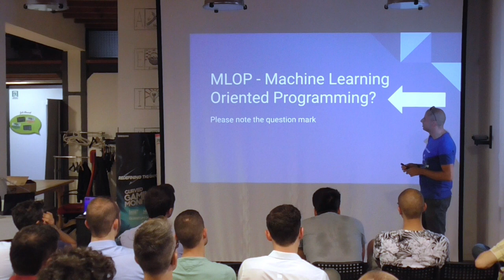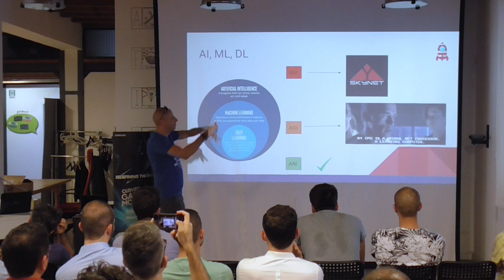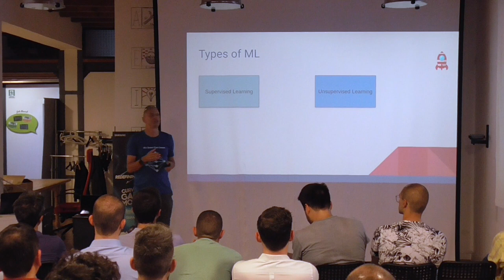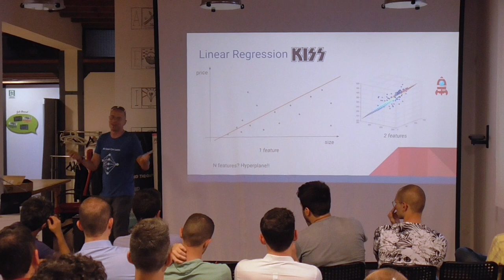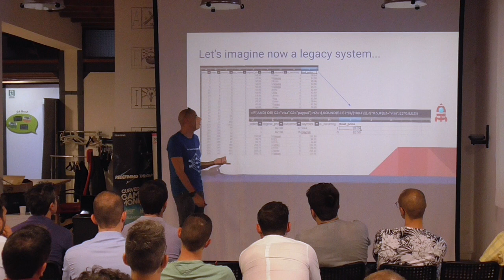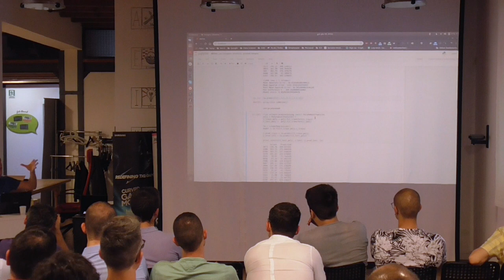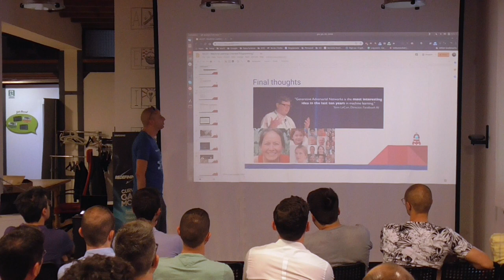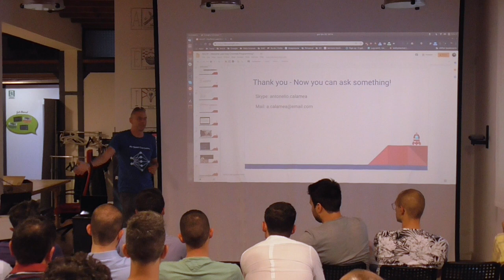MLOP - Machine Learning Oriented Programming - Antonello Calamea - Crafted Software Milan 20/6/2019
Antonello ci parla di Machine Learning e di quante cose si possono fare, che non sono risolvibili con l'approccio "tradizionale" di sviluppo SW, pena l'insuccesso e, probabilmente, la pazzia. Ma si può pensare di utilizzare strumenti e soluzioni di ML per risolvere problemi che possono essere comunque affrontati the usual way? La risposta è, come sempre...dipende!
Dopo il minimo necessario di introduzione per chi non è addentro a queste tematiche, vediamo un paio di esempi e ci poniamo qualche interrogativo su cosa potrebbe diventare lo sviluppo nei prossimi anni.